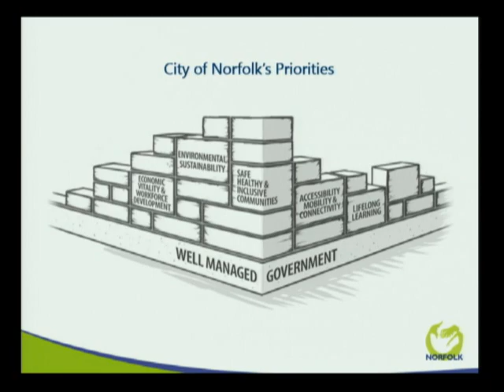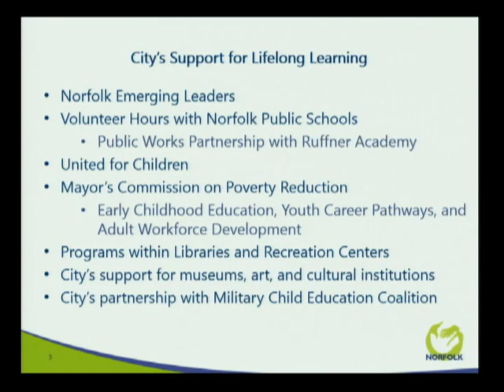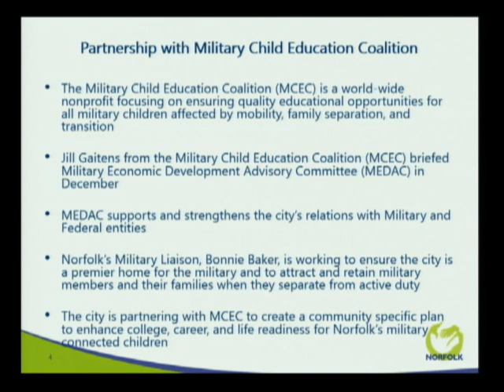Norfolk City Council & NPS Joint Session - 01/26/16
The Norfolk City Council hosted Norfolk Public School Board and Administration to discuss the big picture